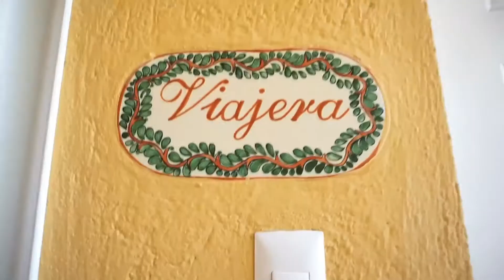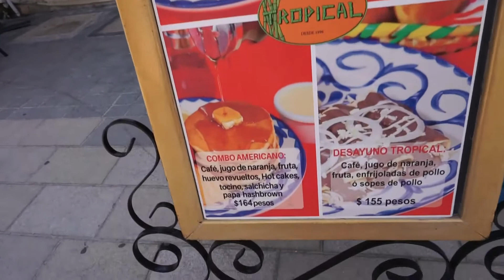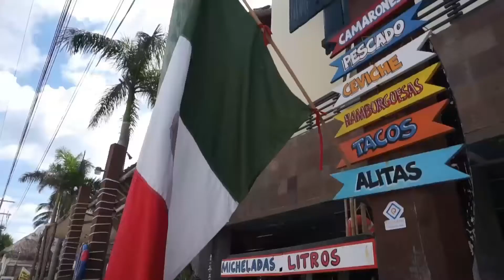Mis amigos nos invitaron a comer| Airbnb en playadelcarmen | Playa mamitas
HOLA AMIGOS EN ESTE VIDEO LOS LLEVAMOS A LA CARNE ASADA QUE MIS AMIGOS NOS HICIERON, TAMEBIEN CONOCEREMOS PLAYA MAMITAS EN PLATA DEL CARMEN. ESPERO LES GUSTE!!

Más vídeos...